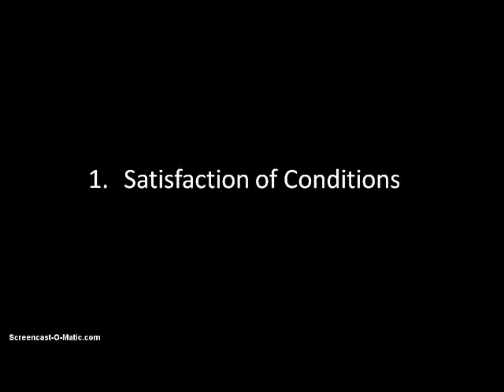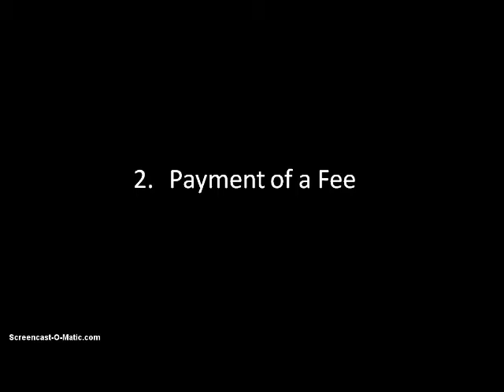transfers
All About Franchise Transfers: Gettins' Blawg Supplement.  or do you just want more information?